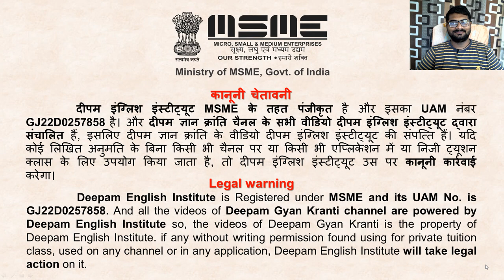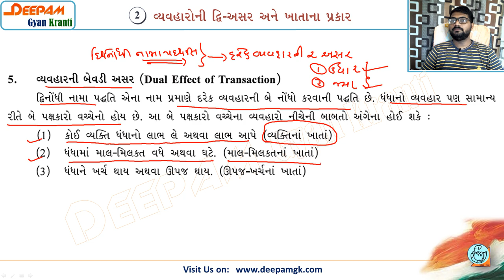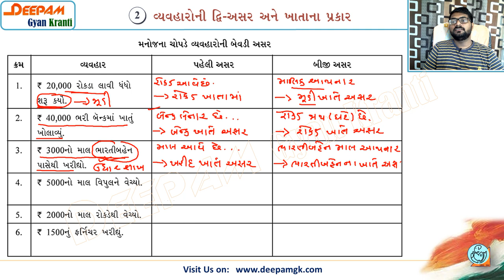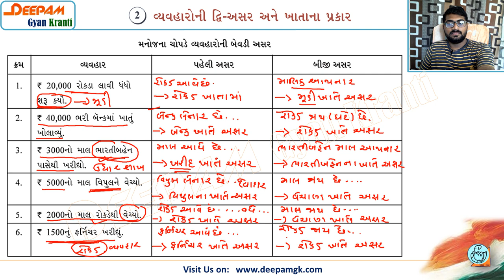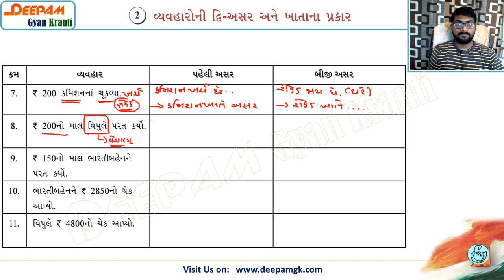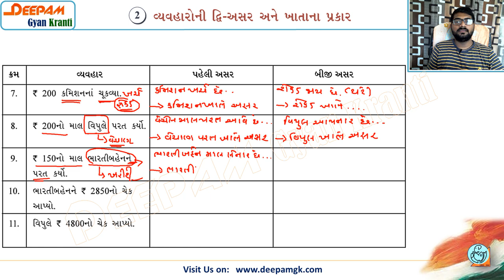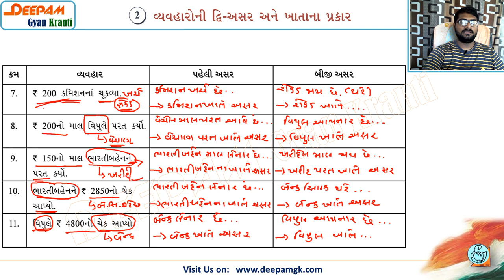STD:11 Account COMMERCE CH 02 વ્યવહારોની દ્વિઅસર અને ખાતાના પ્રકાર VIDEO-4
આ વિડીયો ધોરણ 11ના Ch:2 ભાગીદારી પેઢીના વાર્ષિક હિસાબોનો છે. આ વિડિઓ દ્વારા વિધાર્થીઓને ચેપટર 2 સમજવામાં માં ખુબ જ સરળતા રહેશે અને આ વિડિઓ દ્વારા ખુબ જ સેહલાય થી રિવિઝન કરવું શક્ય બનશે.